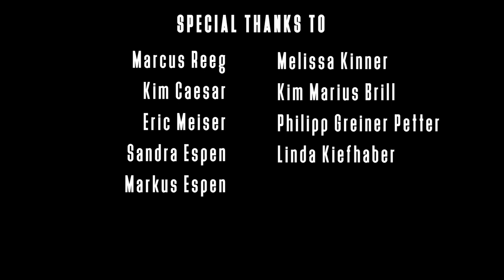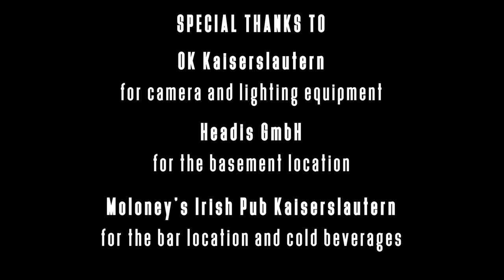Surfing Horses - Antilation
First single of our new album "It Doesn´t Matter If It´s June Or July"

Song: Antilation
Interpret: Surfing Horses
Video: Kevin Schmitt

Thanks to all of you guys out there for you support!